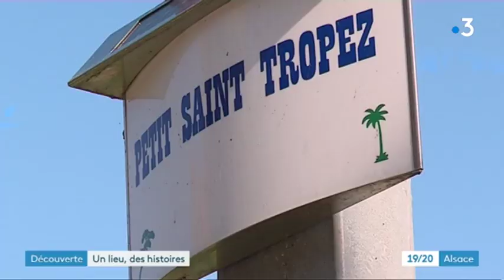Un lieu, des histoires à Offendorf (2/4)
Deuxième épisode de notre série "Un lieu, des histoires" consacrée à Offendorf. "Offen"..."dorf"...que l'on pourrait traduire par le village ouvert...Ouvert sur les eaux, celles du Rhin par exemple.